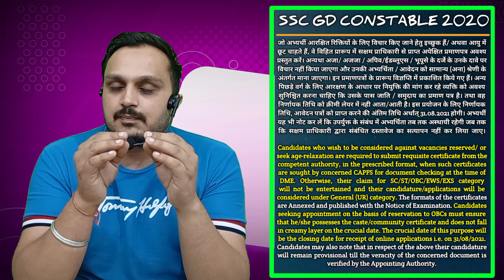ssc gd documents | ssc gd final cut off 2022 | ssc gd medical date 2022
in this video we will talk about ssc gd physical date 2022 and ssc gd final cut off 2022. we will also talk about ssc gd final cut off 2021. ssc gd, is the most favourite job profile among youths. here we will analysed ssc gd 2021 expected cut off by considering average score.  ssc gd safe score 2021 for physical. some other queries answered in this video are as under:-

sac gd final cut off 2022 physical,
ssc gd eye test,
ssc gd medical eye test,
gd medical date 2022,
gd medical date,
ssc gd medical test date 2022,
ssc gd height weight,
ssc gd weight,
sac gd medical kab hoga 2022,
sac gd new vacancy,
ssc gd new update,
sac gd physical result,
ssc gd pet pst result,
ssc gd weight according to height,